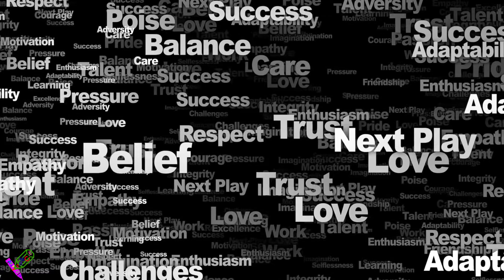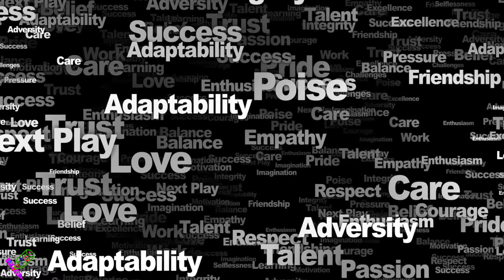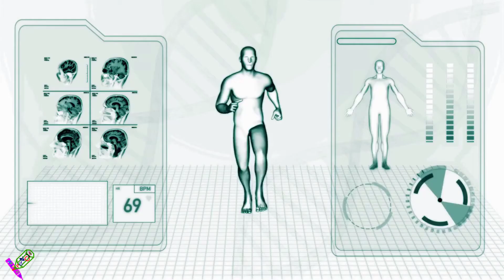FITNESS Just In 20 Minutes Woman Exercise EPISODE 9 MASHUP (No Copyright music) 2022.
Pencilamerica / baby songs / kids songs accelerate phonemic awareness improving children's word comprehension,
 reading and writing skills. America for children with actions teach children basic skills; boosts memory, listening
 skills and ability to follow directions. This song is great for brain breaks, indoor recess and literacy awareness.
  Aged children will laugh with joy as they participate in this super simple, easy to learn, Pencilamerica  song that makes

Here at Pencilamerica we upload some the best songs for kids,
 children, babies and all the family! Everything we upload will be 100% Family Friendly and suitable for ALL ages!